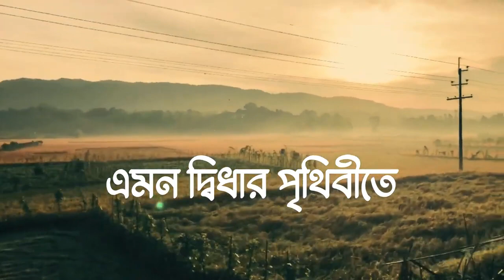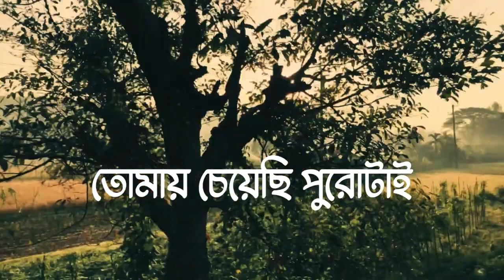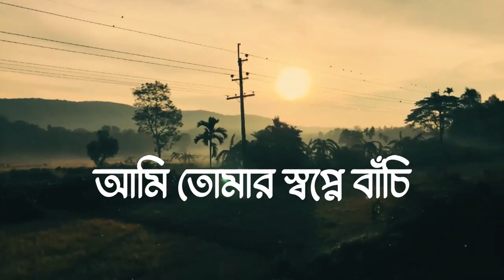Minar Rahman's Hit Song - Karone Okarone Ami Tomar Didhay Bachi Lyrics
This is a Lofi Remake of a song called "Karone Okarone By Minar Rahman & Cover by sayAn. Hope you guys will enjoy it. ❣️

Use Headphones And You Can Feel Better Sound quality ❤️

Original Credits -
Song: Karone Okarone
Vocal: Minar Rahman
Lyrics: Isteaque Ahmed
Tune: Minar Rahman
Music Arrangement: Shaker Raza
Label: Eagle Music
Cover Singer: Sayan
Lofi Remake: Ahmed Shakib

If you think any of our videos have used your Copyright content (Footage, Photo, Music) on our video. We will delete our video. Please message me.

Video Edit ➡️ Masudur Rahman... I Just Made Lyrics Video for This Song 🥀

*** ANTI-PIRACY WARNING ***
This content is Copyright to " The Lyrics Expressed"! Legal action will be taken against those who violate the copyright of the following material presented!

©The Lyrics Expressed".

Keep Supporting🙏
Keep Loving ❤
Keep Sharing ⤴